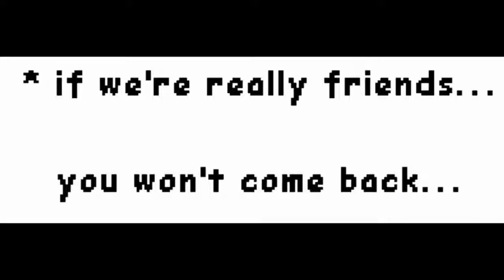Sans growing up